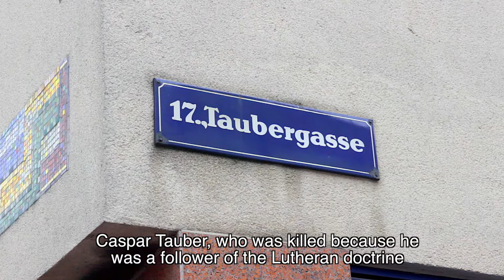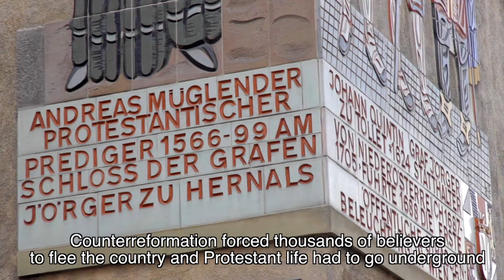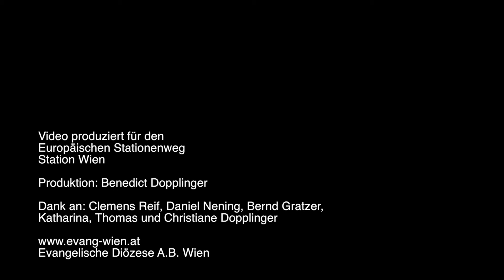Europäischer Stationenweg - Station Wien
Wien auf dem Europäischen Stationenweg – kommt vorbei am Freitag, 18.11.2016 von 18-19 Uhr und am Samstag, 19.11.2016 von 10 bis 23.30 Uhr. Ihr findet uns zwischen dem Café Landtmann und dem Burgtheater!